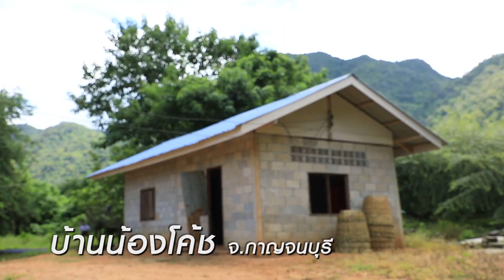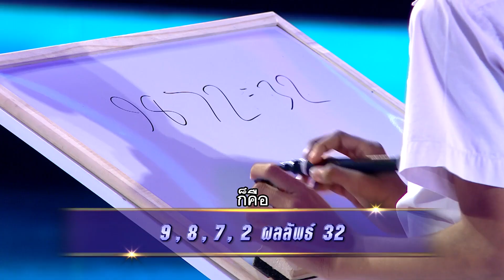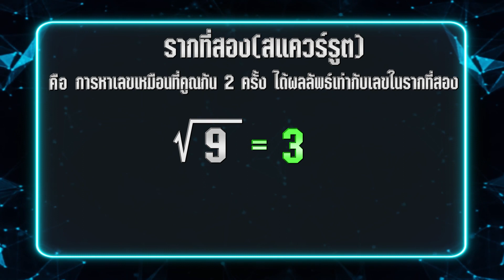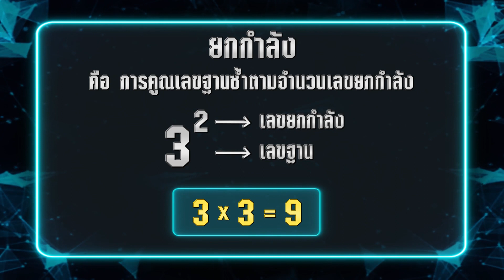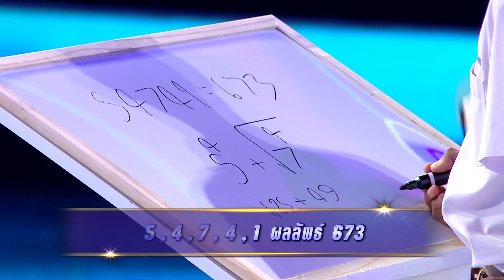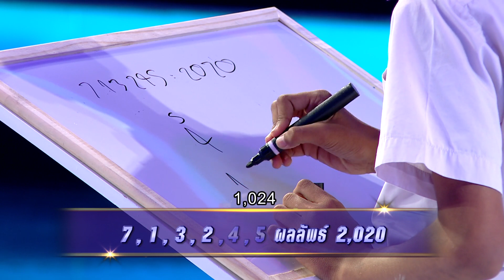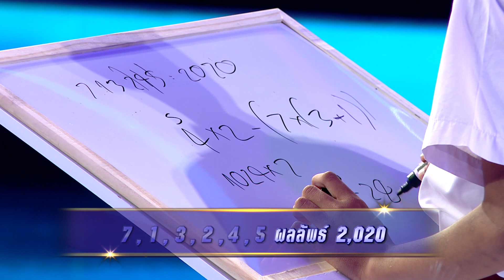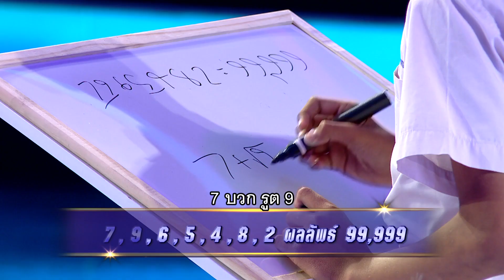[Eng Sub] SUPER10 น้องโค้ช คิดเลขเร็วแลกฝัน กลัวแมงป่องต่อยยาย SEASON4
เด็กคนหนึ่งที่ตั้งเป้าการศึกษาของตนเองไว้ถึงเพียงมัธยมศึกษาปีที่ 6 เพราะด้วยที่บ้านมีฐานะยากจน และนี่คือสิ่งที่คาใจเด็กคนนี้มาตลอด แต่ด้วยบ้านที่ทรุดโทรมมาก เด็กคนนี้จึงรู้สึกว่าในการมาแสดงความสามารถบนเวที Super10 ครั้งนี้น้องต้องขอแก้ปัญหาตรงส่วนนี้ก่อน จึงขอความฝันเป็นทุนในการซ่อมแซมบ้านแทน และนี่คือ "เพชรเม็ดงามจากกาญจนบุรี"

น้องโค้ช หรือ ภัคภัทร์ ม่วงงาม จากจังหวัด กาญจนบุรี มีสภาพความเป็นอยู่คือ อาศัยอยู่ที่บ้านกัน 3 คน โดยคุณพ่อไปทำงานที่จังหวัด กรุงเทพฯ หากค่าใช้จ่ายพอก็จะส่งเงินมาให้บ้าง และนอกจากรายได้ที่พ่อส่งมา ก็จะมีรายได้จากย่า ที่ไปตัดไม้จากบนเขาและนำมาสานเข่ง ซึ่งก็ไม่ได้มีรายได้มากมายสักเท่าไรนัก ตัวน้องโค้ชเองก็มีส่วนช่วยคุณย่าด้วยการไปรับจ้างขุดมัน บางครั้งก็จะได้ทุนเรียนดี ทุนยากจน หรือบางครั้งก็ได้จากการไปแข่งขันคิดเลขเร็ว ปัจจุบันนี้ทางครอบครัวมีภาระหนี้สินจากหนี้นอกระบบจากการหยิบยืมเพื่อบ้านมาเป็นค่าใช้จ่ายในชีวิตประจำวัน และหนี้ที่กู้มาจากธนาคารเพื่อสร้างบ้านอีกด้วย เนื่องจากก่อนหน้านี้ต้องประสบกับปัญหาบ้านหลังเก่าโดนพายุเข้า

วันนี้น้องโค้ชจะขอนำเอาความสามารถของตนเองในการคิดเลขเร็ว เพื่อซ่อมแซมบ้าน ซึ่งบอกเลยว่าภารกิจในวันนี้จะต้องทำให้ทุกคนทั้งอึ้งกับการหาคำตอบด้านคณิตศาสตร์ และอึ้ง! กับความไวในการคิดของน้องโค้ช เพราะนอกเหนือจากนี้น้องโค้ชต้องสู้กับความกดดันและโจทย์ที่เข้มข้นขึ้นจากเวทีซูเปอร์เท็น เรื่องราวจะน่าประทับใจแค่ไหน บอกเลยว่าพลาดไม่ได้...ไปรับชมกันเลยค่ะ!